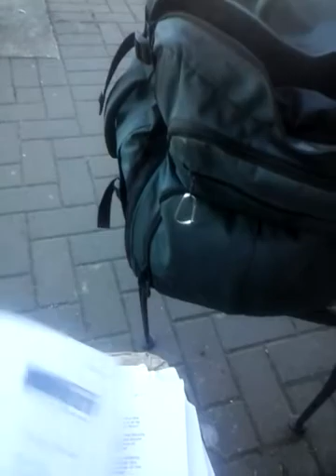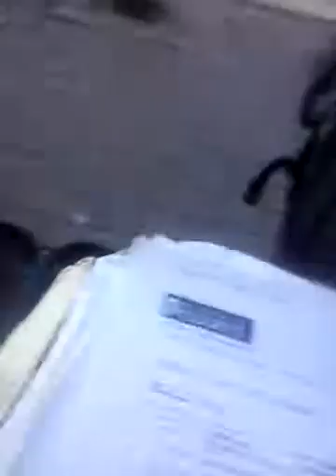VIDEO 5 OF 7 CASINO?